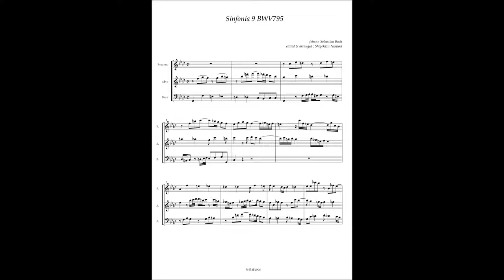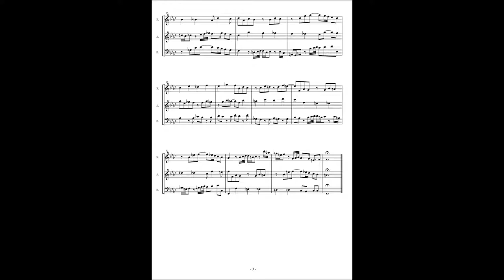J.S.Bach, Sinfonia 9 BWV795